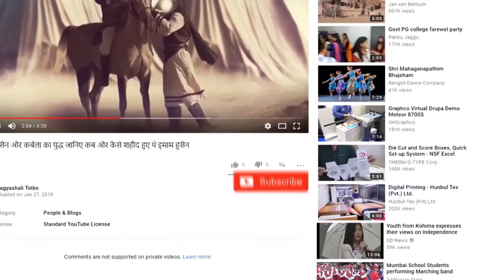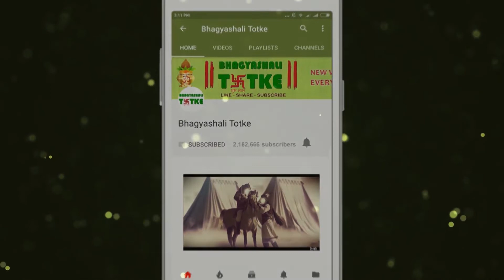खूबसूरत पत्नी चाहिए तो अपनाएं इलायची के सरल उपाय || Cardamom Totka For Beautiful Wife Marriage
कभी-कभी छोटी सी चीज भी बड़ी काम की होती है, ऐसी ही काम की वस्तु है हरी इलायची। इसके गुण और फायदों को देख तंत्रशास्त्र में भी इसे स्थान दिया गया है और यदि बताए गए टोटके सही विधि से अपनाए जाएं तो आश्चर्यजनक लाभ होता है। इलायची सलोनी-सी और आकार में छोटी होती है लेकिन यह काम बड़े-बड़े करती है
Sometimes even small things are of great use, green cardamom is the object of such work. Seeing its merits and advantages, it has also been given place in Neuroscience and if the suggested tricks are adopted with the right method then there are amazing benefits. Cardamom is saloni-c and small in size but it does big work.

चैनल इसके सच या झूठ होने का दावा नहीं करता.

We Aware You About All About Interesting Facts Or Hoaxes, Unexplained & Unsolved Mysteries Of The World.